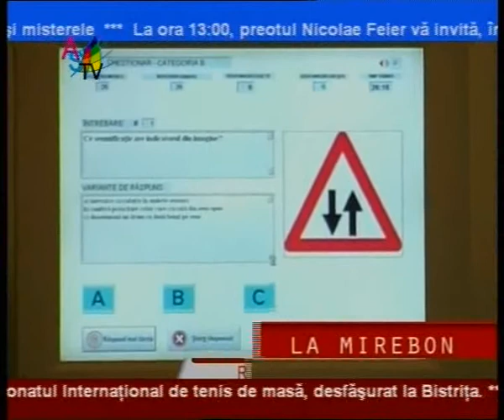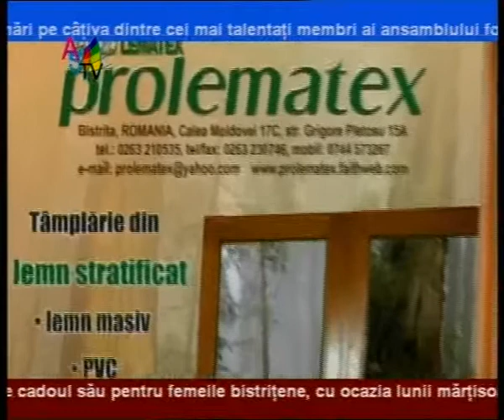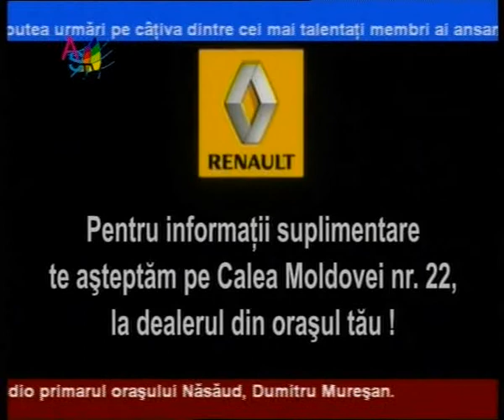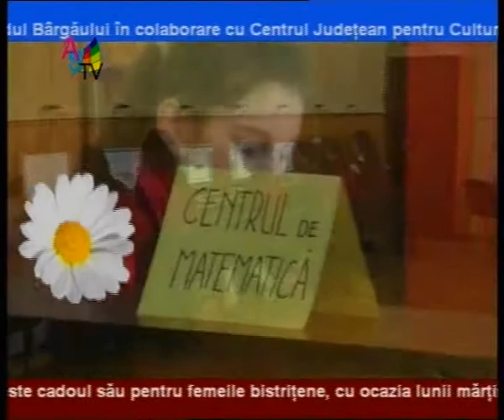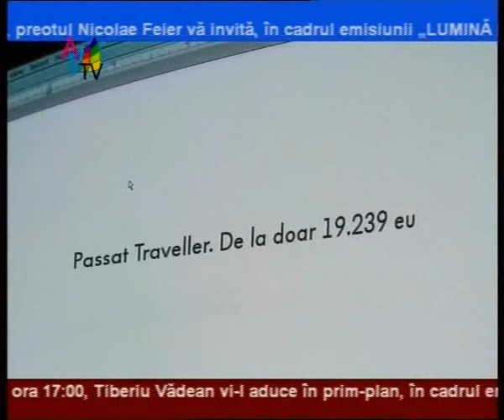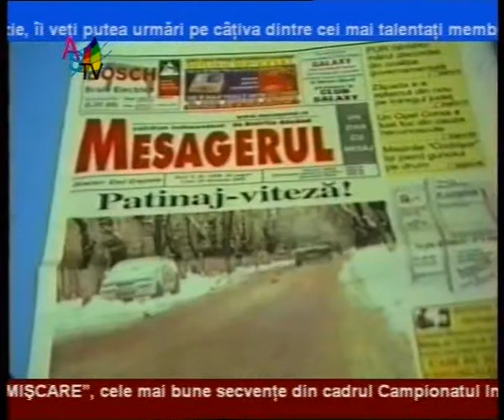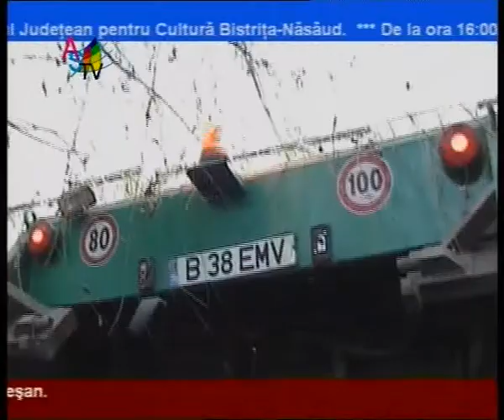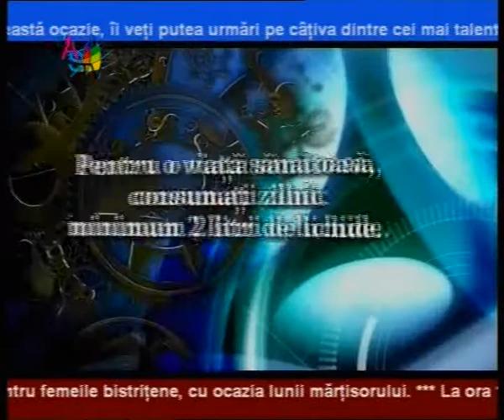Provocarea 13 03_clip5.wmv